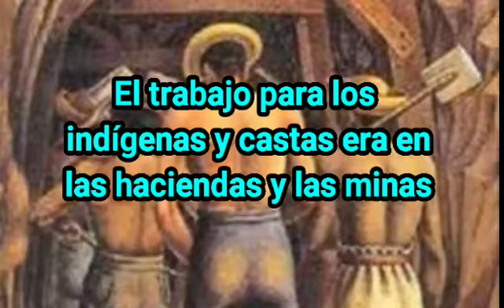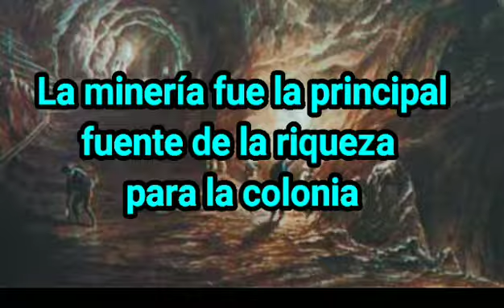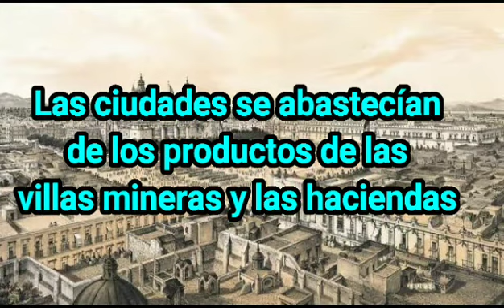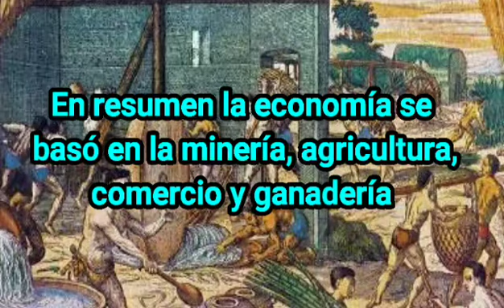La economía en la Nueva España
Breve explicación de la economía en la Nueva España o periodo colonial en la historia de México